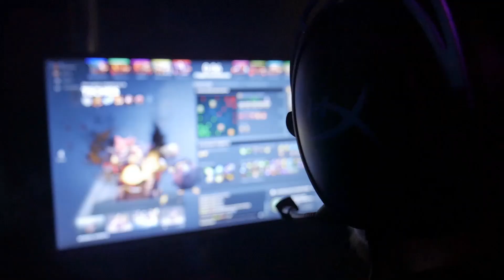Презентация команды по Dota 2 | Amkar Esports x DCT